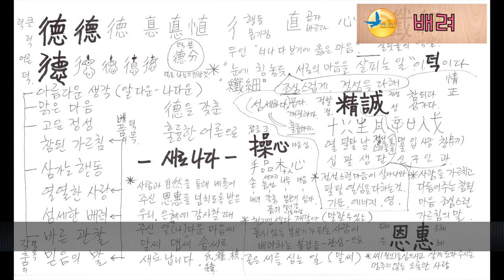인성교육_배려란? 섬세한 배려, 배려가 은혜다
인성교육
섬세한 배려